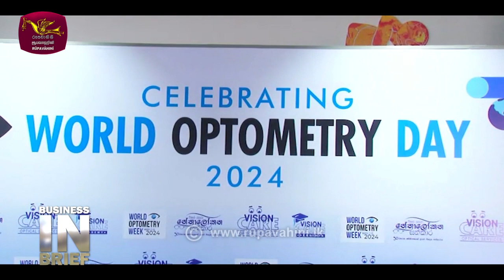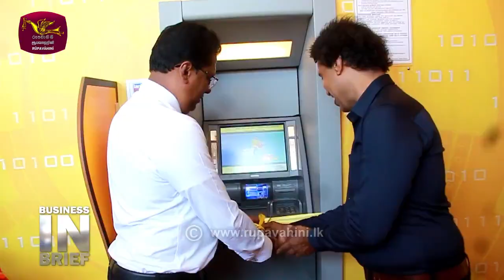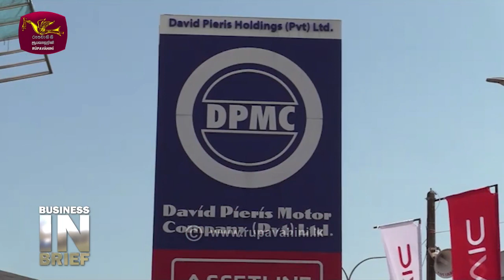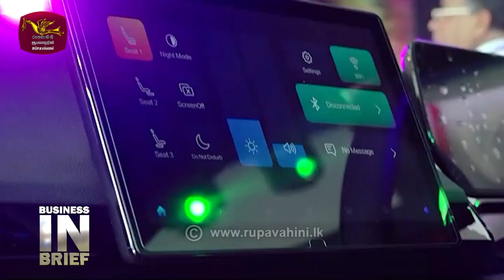Business in Brief | 2024-05-05 | Rupavahini